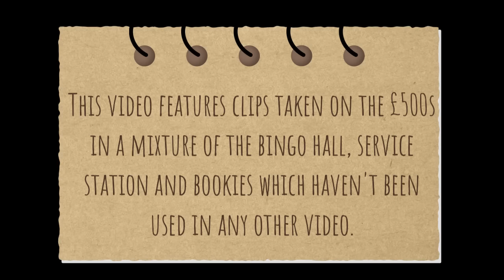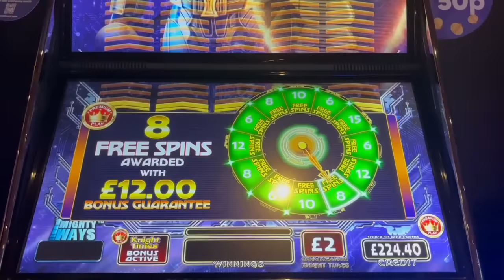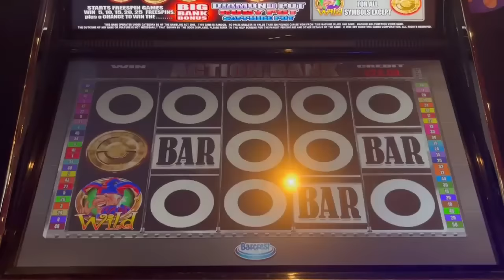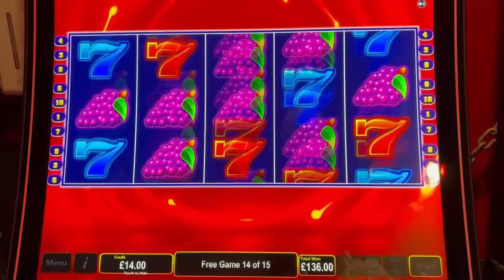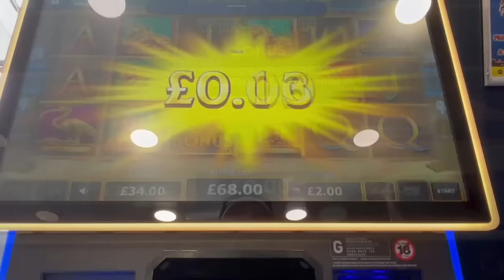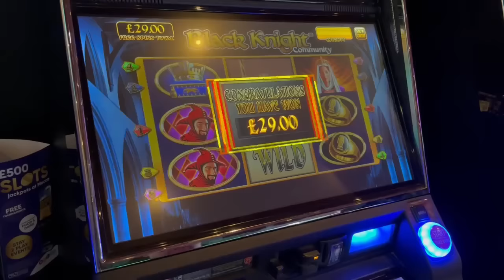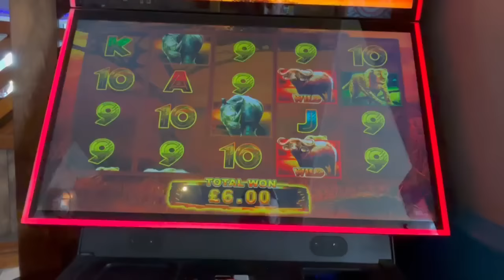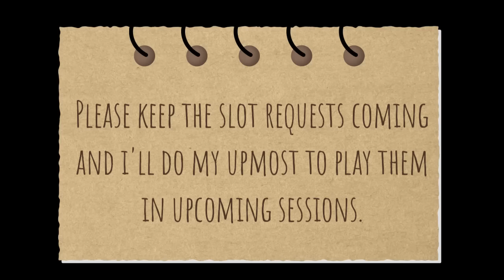ABSOLUTELY DISGUSTING! £600 For One Ultra Spin On Jumping Jokers 4-Ways!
This video features a compilation of clips taken over the past few months which have not been used in any other video. A mixture of clips were filmed in bingo halls, service stations, bookmakers and pubs and all placed together to make one video.

The video begins with some bingo slots including a lot of different Premium Play slots. Black Knight Evolution, Crown Gems and Action Bank were all played.

A few slot clips filmed in a service station were up next. These were a majortiy of Inspired Gaming clips filmed on a Flex Terminal. Other featured slots include Scarab's Gold Win & Spin and Jumping Jokers 4-Ways which were filmed in a Betfred bookmakers.

The video ends with a couple of pub slots with the likes Of Fishin' Frenzy, Worms and a few others.

I hope that you all enjoy this video!

Welcome to On A Bucket Gambling Channel (OAB) where I'll be bringing you real live footage of my pub, arcade, bookmaker and bingo sessions. 100% real gameplay with real money at stake showing all of the big gambles and big wins (As well as the losses!) across a multiple platform of machines. New and old games released will be recorded in Ladbrokes, Coral, William Hill and Betfred for your entertainment.

Videos will be uploaded every Monday, Tuesday, Wednesday, Thursday, Friday, Saturday & Sunday at 19:00 U.K. time!